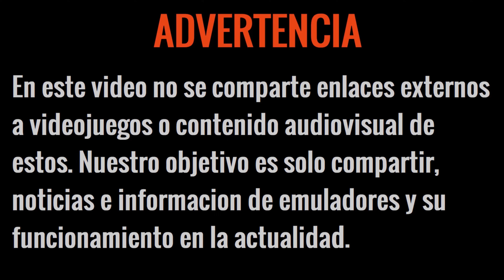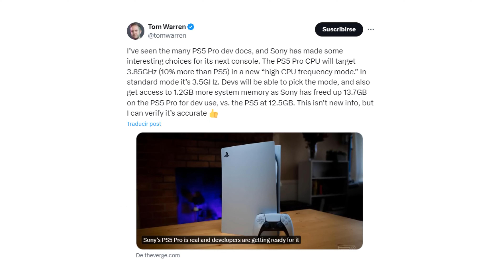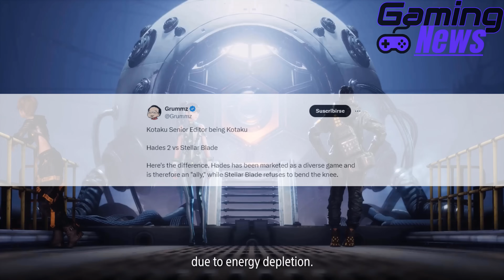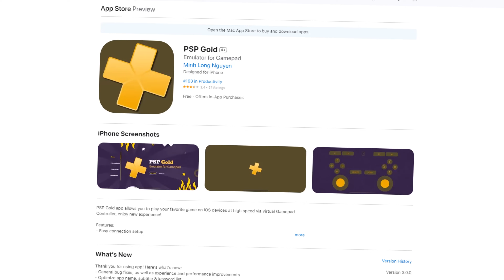YUZU ANDROID: SNAPDRAGON Vs MeDIATEK, NUEVO EMULADOR DE PSP, SE CONFIRMAN LOS DATOS DE PS5 PRO Y MÁS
NOTA: Visítalo Gracias.